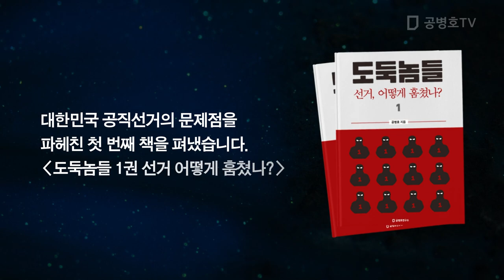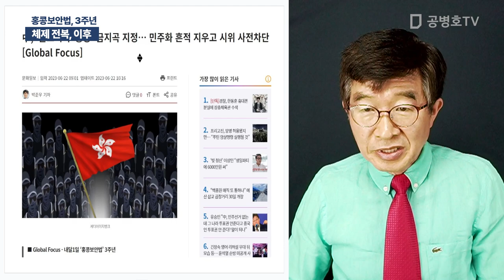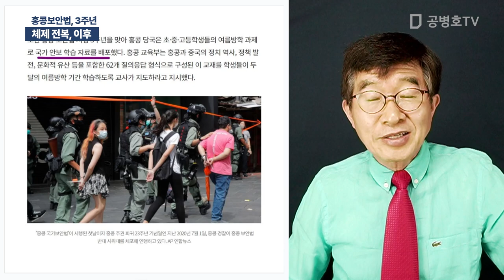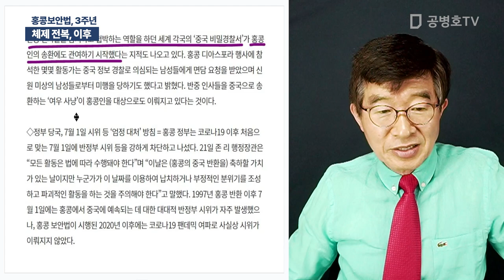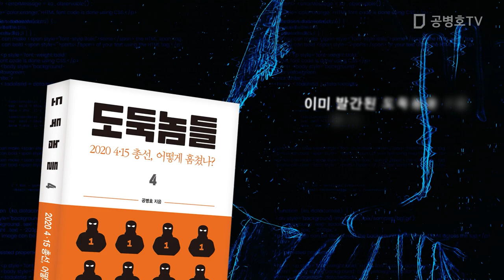체제 전복, 이후 / 홍콩보안법, 3주년 [공병호TV]